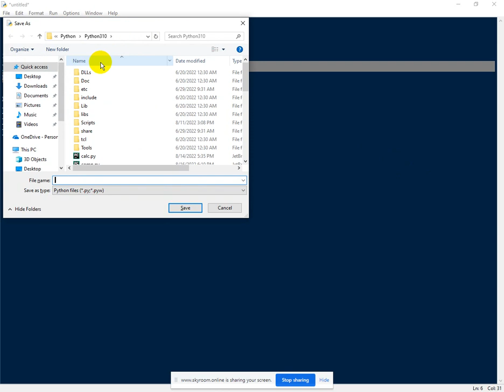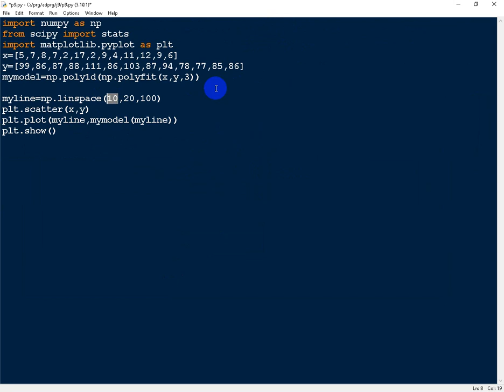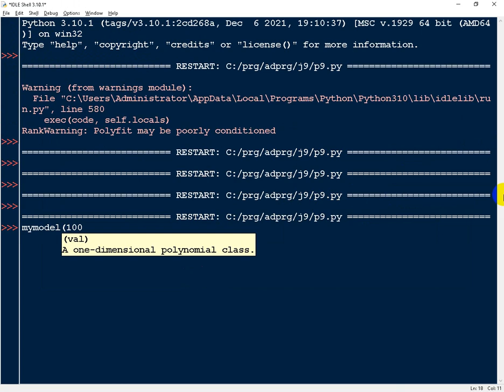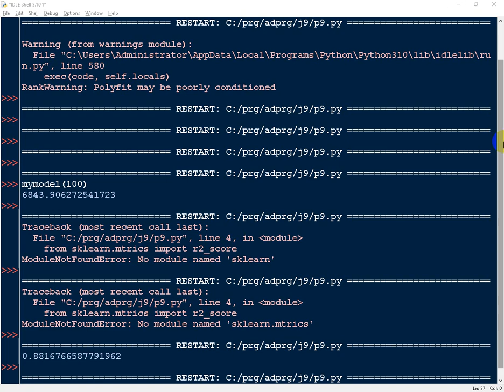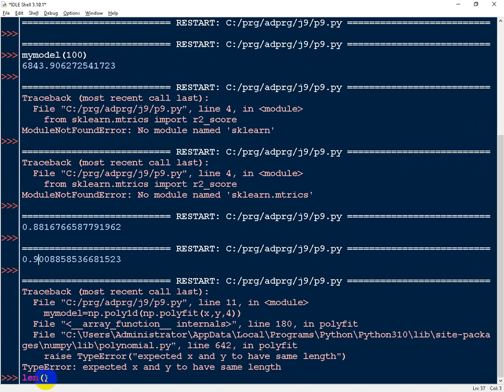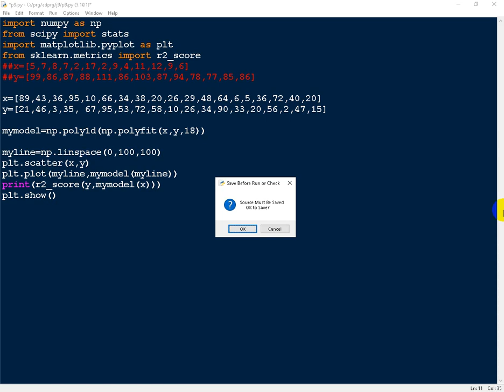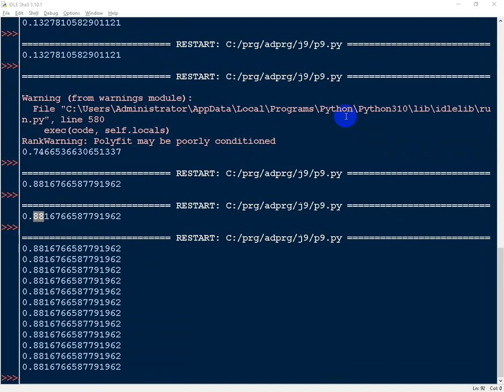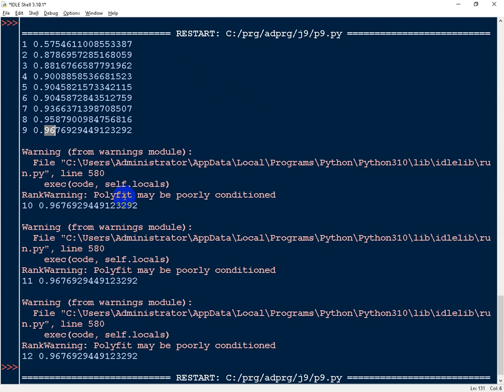j9 q1 machine learning regression polyfit